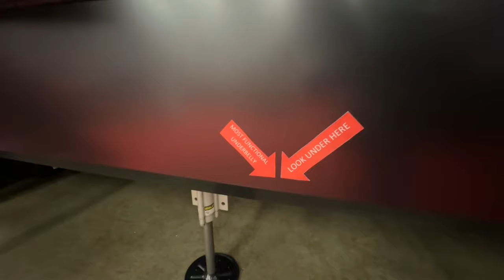Take a Cardinal tour!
Do you like this unit? How would you use it?

                  ADVENTURE WITHOUT LIMITS
At Haugen we take people on outdoor adventures, providing great products excellent customer service while welcoming you into our Haugen family! We strive to improve our media every day! Let us know if there is anything we can help with, or you would like to see!